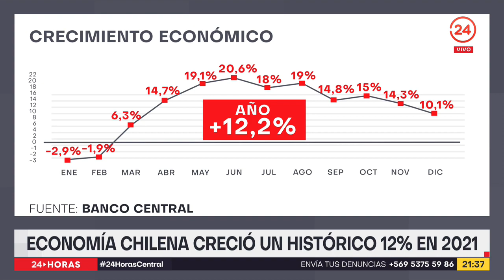Economía chilena creció un histórico 12% en 2021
Nunca antes la economía chilena había crecido tanto en un año. En 2021 la actividad se expandió más de un 12%, transformándose en un registro histórico de la mano de las masivas ayudas estatales y los retiros de ahorro previsional.